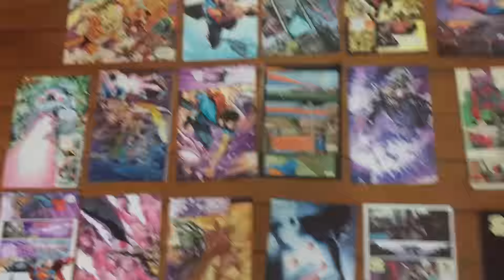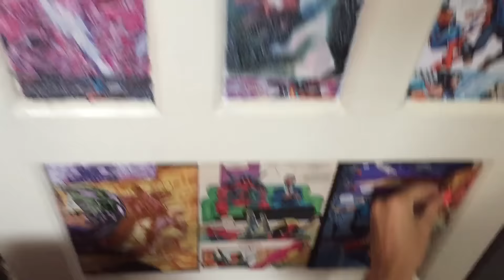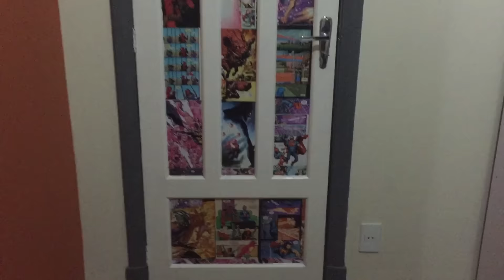DIY: DECORANDO PORTA COM GIBI (DEADPOOL X SUPERMAN)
Decorando sua porta, parede, etc, com história em quadrinhos... Pode ser feito também com jornal e revista.

PODE PÁ QUE É NOIZ